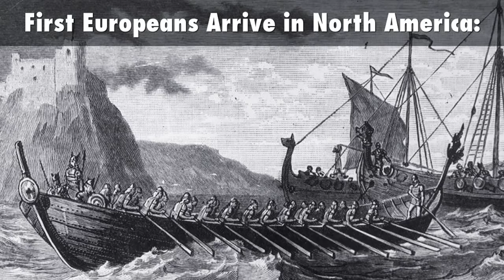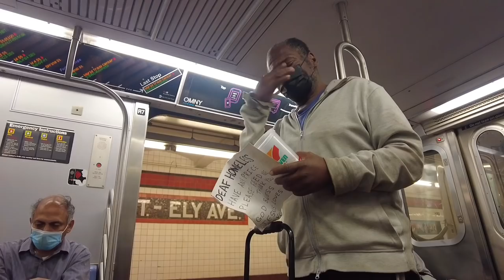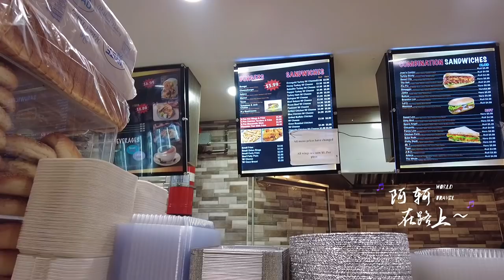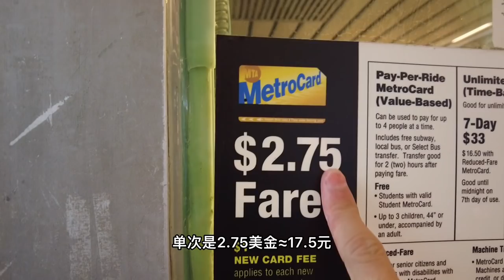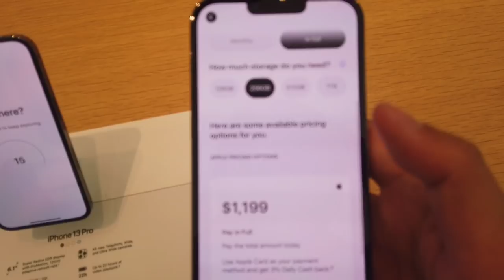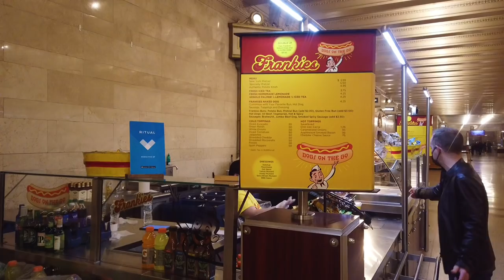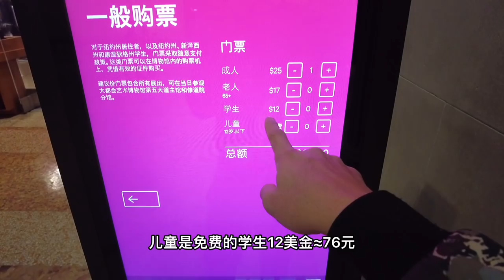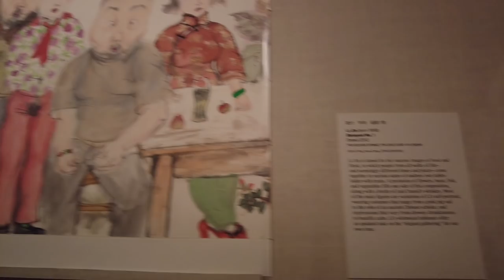初到美国，就认识了两对纽约女孩，是否与想象中的美国女孩一样